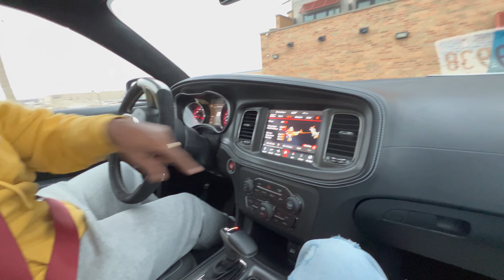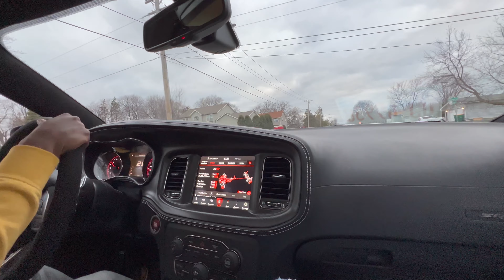POV Driving A Hellcat Redeye For The First Time!! *DUMB FAST??!!*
In This Video I Drive A Redeye For The first time and that thing is crazy im not gonna say too much just watch and like!!!